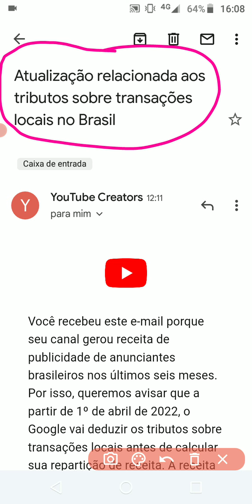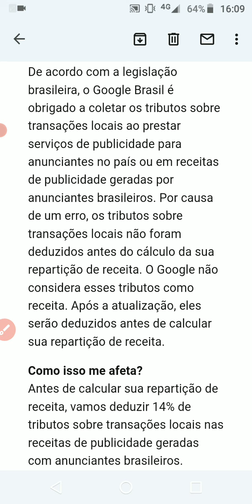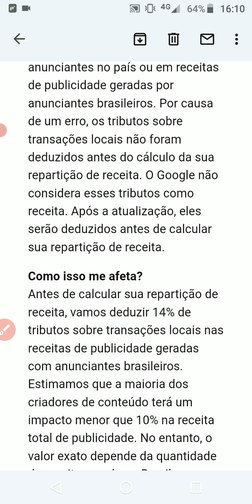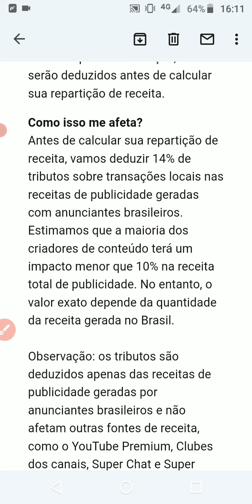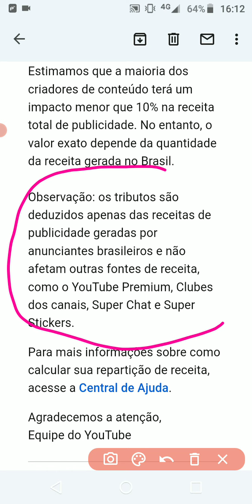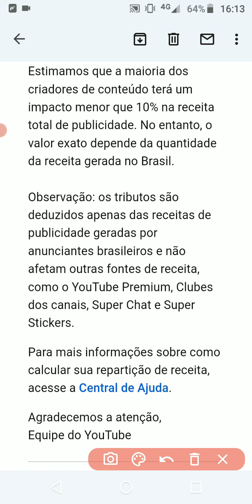Atualização relacionada aos tributos sobre transações locais no Brasil